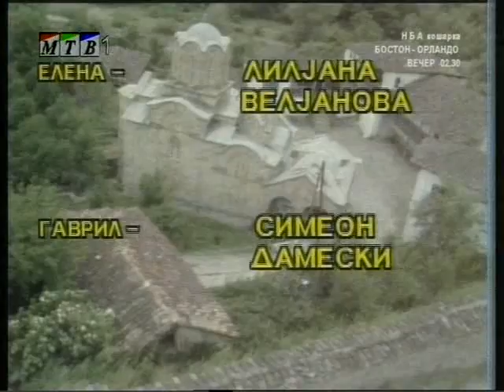Makedonski film Let vo Mesto 1984